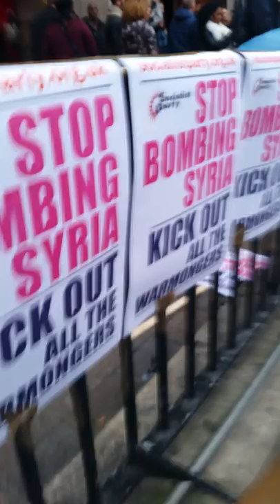Peaceful Steel Drums